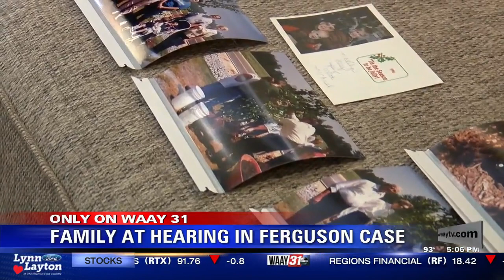Family at Hearing in Ferguson Case